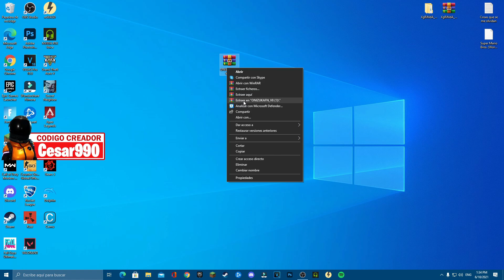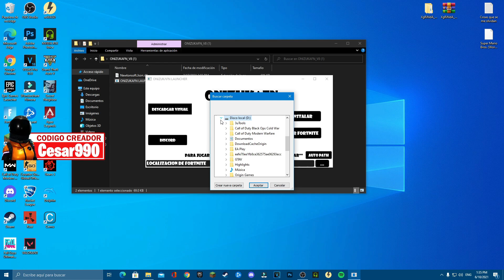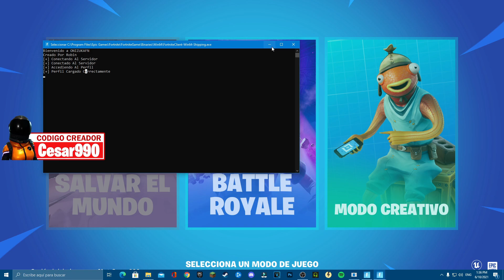COMO TENER SERVIDOR PRIVADO CON TODAS LAS SKINS (TEMPORADA 7 ACTUALIZADO) | Fortnite Server Privado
●Codigo Cesar990 en fortnite
Like y Sub ._.XD